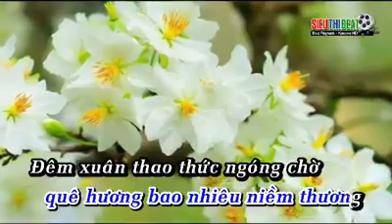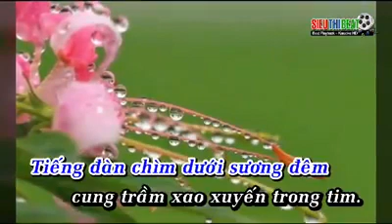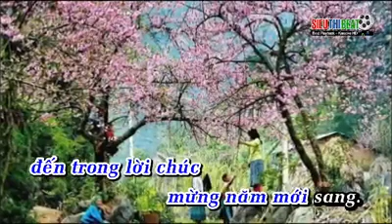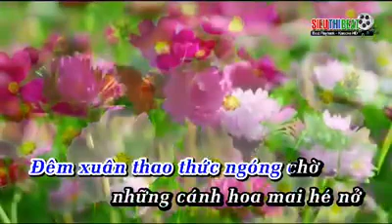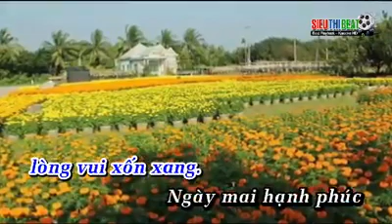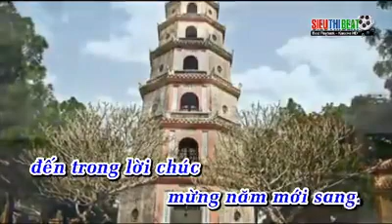Nỗi nhớ đêm xuân | Sáng tác: Bùi Lê Văn | Ca sĩ: Lý Công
- Sáng tác: Bùi Lê Văn
- Ca sĩ: Lý Công